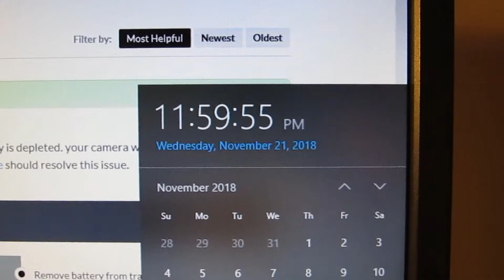Happy Thanksgiving! (2018)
Hello everybody! My name is George, and FINALLY..,

(I'll edit the "Description" & more between January to March!) :D